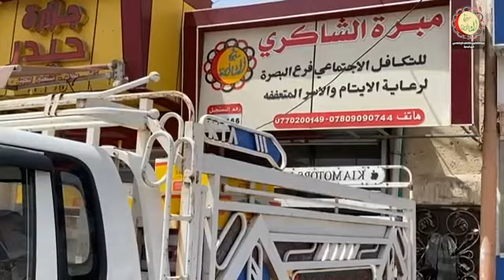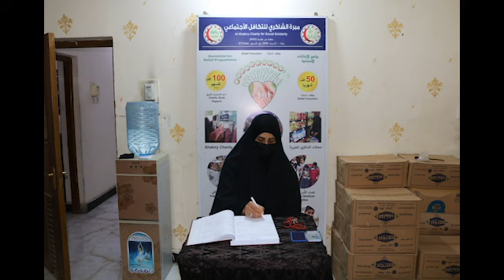فرع البصرة حملة السلة الغذائية الرمضانية 2023